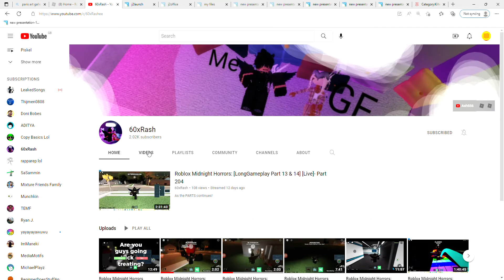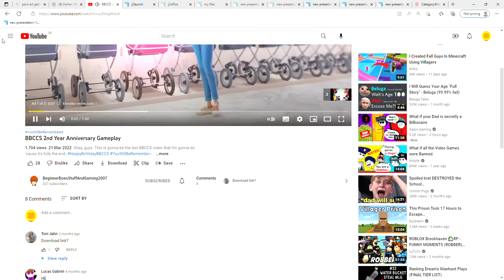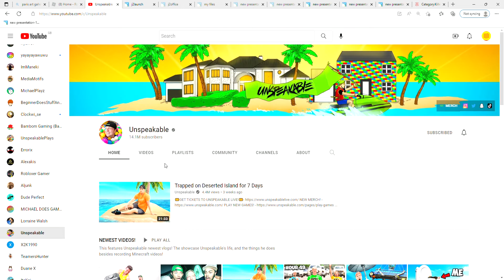Channels you should sub to